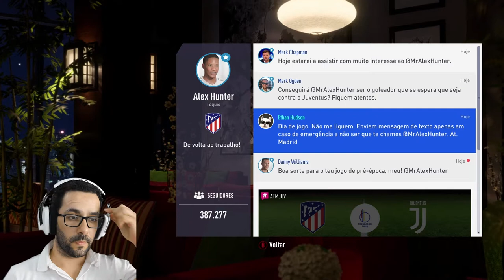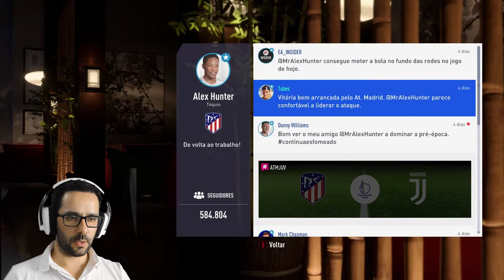FIFA 19 THE JOURNEY CHAMPIONS #2 - Encontro dos gigantes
Olá pessoal mais um episódio e desta vez com um final que promete!!!

fifa 19 portugues
alex hunter